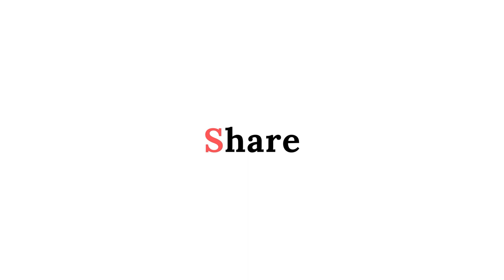Bollywood/Grand Piano | Yamaha PSR I 500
Keyboard Link